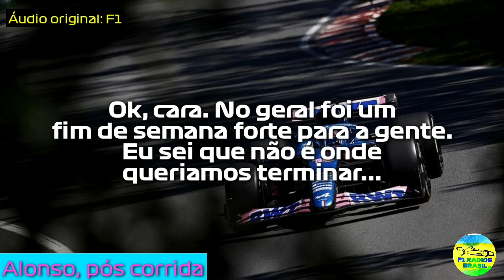ALONSO SEM MUITAS PALAVRAS NO RÁDIO APÓS LARGAR EM SEGUNDO E CHEGAR EM SÉTIMO NO GP DO CANADÁ 2022